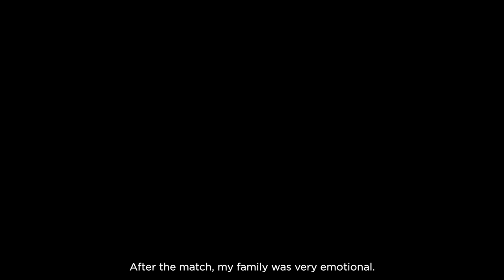DownMemoryLane with Rahul Tewatia | Gujarat Titans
From that innings in Sharjah to those unforgettable sixes against PBKS last month... Apne Pocket Dynamo ki kahani kisi film se kam nahi 😍💙

TitansFAM, the entire conversation with Rahul bhai, OUT NOW!